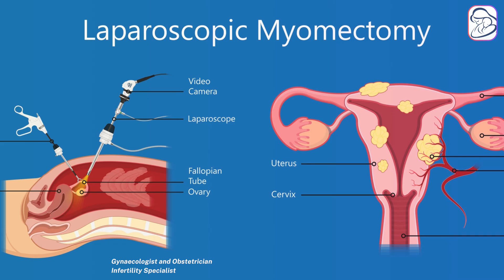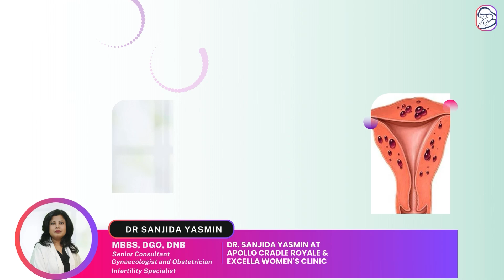What are Fibroids?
Fibroids are non-cancerous growths in the uterus, known as uterine fibroids. They often exhibit symptoms such as heavy menstrual bleeding, pelvic pain, and frequent urination. While typically benign, large or numerous fibroids can impact fertility or cause discomfort. The exact cause of fibroids remains unclear, but hormonal factors and genetics may play a role. Treatment options range from medication to surgical procedures, depending on the severity of symptoms. Adopting a healthy diet may help manage symptoms. Regular medical check-ups are essential to monitor fibroids and determine the most suitable course of action for individual cases.